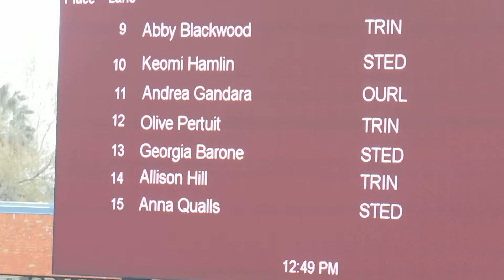Trinity Open Women's 1500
Trinity Open San Antonio, TX 3/2/2019

1 HERNANDEZ, Jazmin Angelo State 4:48.66
2 MCCULLOUGH, Molly Trinity (Tex.) 4:49.46
3 STARK, Kaitlyn St. Edward's 4:51.89
4 KELLY, Sierra St. Edward's 4:54.38
5 GARCIA, Kylee Texas Lutheran 5:00.18
6 BLACKWOOD, Abby Trinity (Tex.) 5:01.99
7 PERTUIT, Olive Trinity (Tex.) 5:03.95
8 HAMLIN, Keomi St. Edward's 5:12.23
9 QUALLS, Anna St. Edward's 5:15.04
10 RENIER, Tracy St. Benedict 5:16.71